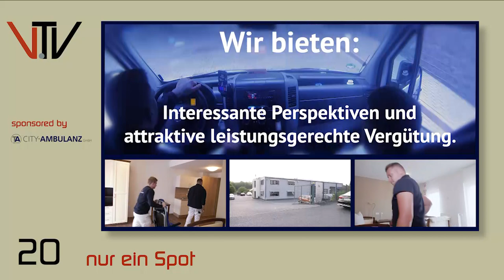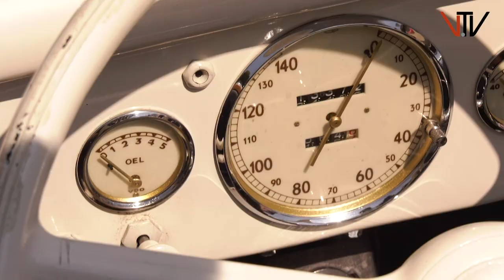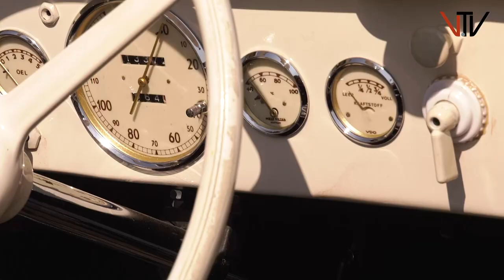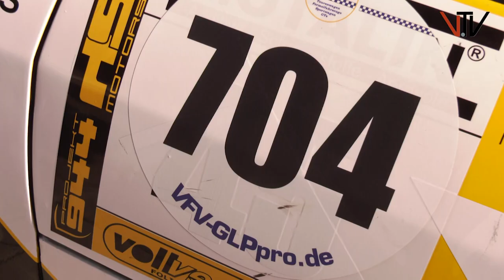MSC Langhecke TA CityAmbulanz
Dem Motorsportclub Langhecke und den Langhecker Bürgern ist es am 31. August wieder einmal mit großem Erfolg gelungen zahlreiche Motorsportfans in das 230 Seelen Örtchen zu locken. Sage und schreibe 68 Fahrzeuge, vom liebevoll restaurierten Oldtimer bis zum modernen Sportwagen wurden präsentiert. Eine Fahrt im Rallye-Taxi war eines der Highlights des Tages.